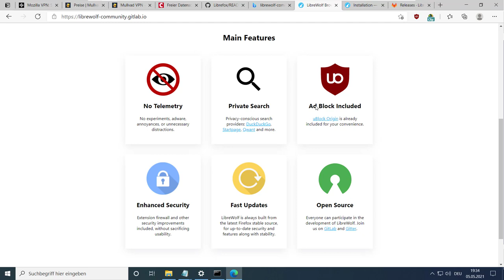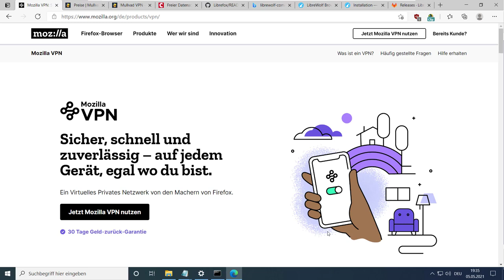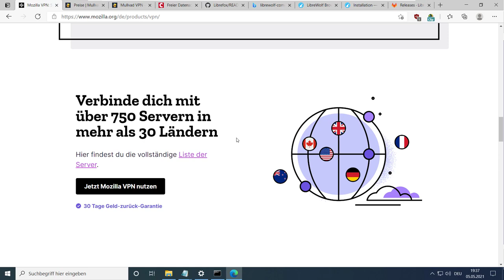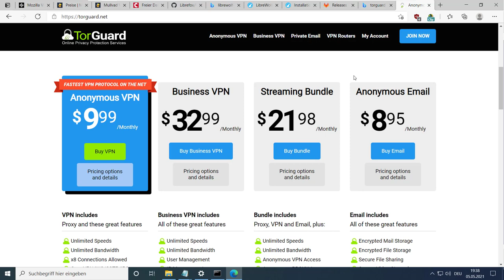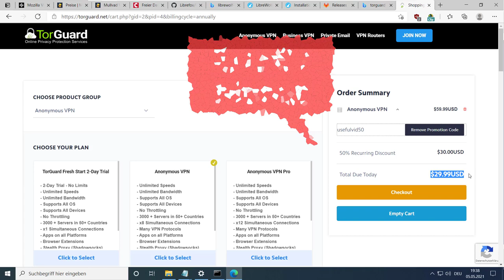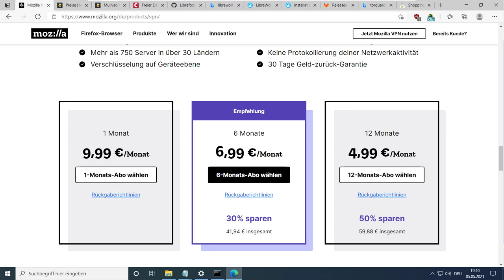Mozilla VPN: Vorsicht! Mozilla nur teurer Reseller von Mullvad!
50% Voucher: usefulvid50 (Werbung)
00:00 Intro
00:19 Mozilla VPN ist Mullvad VPN
01:50 VPN ≠ Privatsphäre
02:34 Mozilla ❤ Google
02:58 Mullvad VPN günstiger
03:18 TorGuard für 2,08€ / Monat
04:02 Zusammenfassung
04:54 Outro
Mozilla VPN ist nicht Mozilla VPN sondern Mullvad. Mozilla tritt hier nur als Reseller auf. Leider sind die Preise auch höher als bei Mullvad.